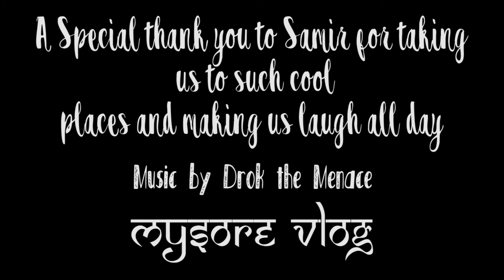Sisterhood, Sandalwood, & Kaveri River Mysore Vlog eps 11 Yoga Savvy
Traveling out side of the city in a 5 seater car with 7 people lol